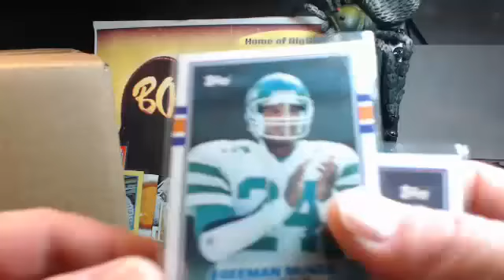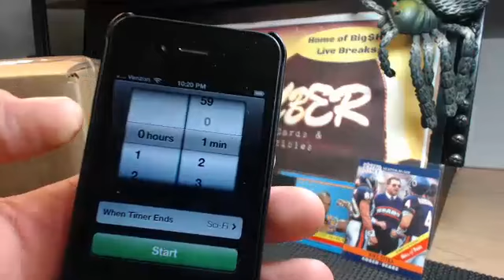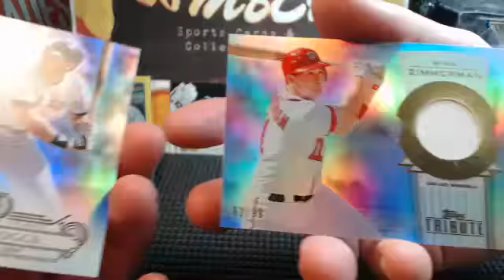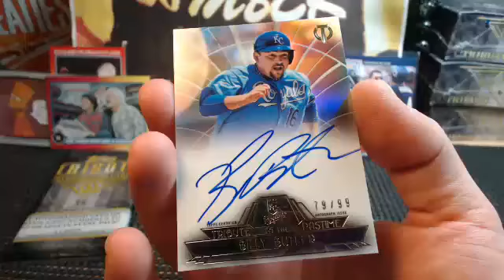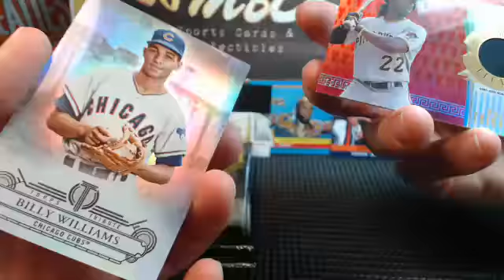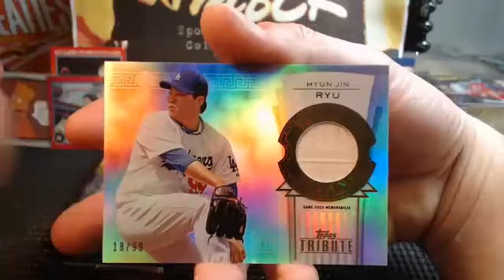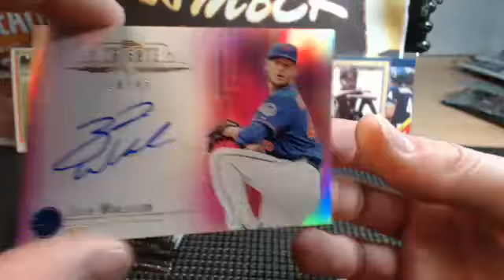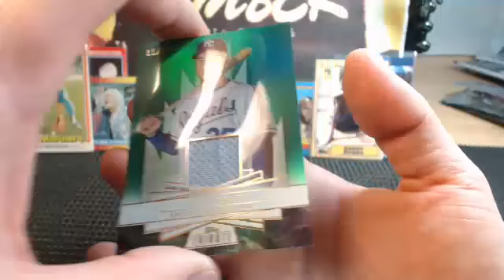Thursday eBay Tribute 4X 2.27.14